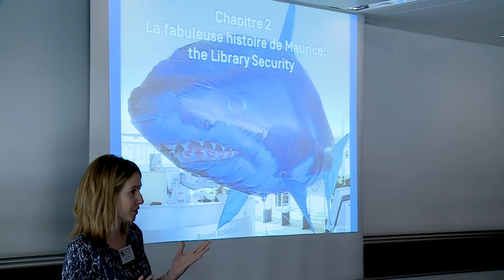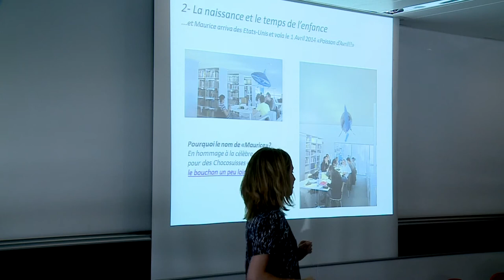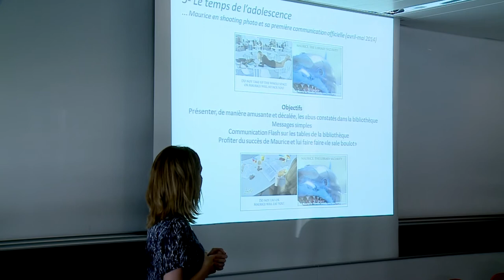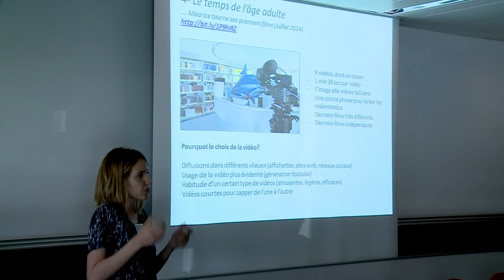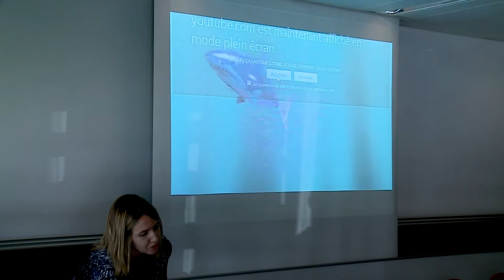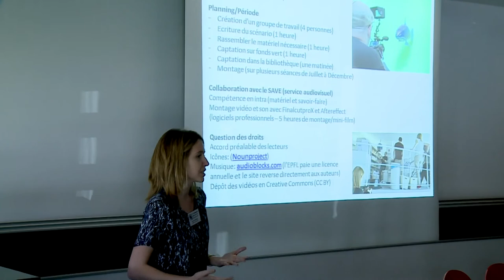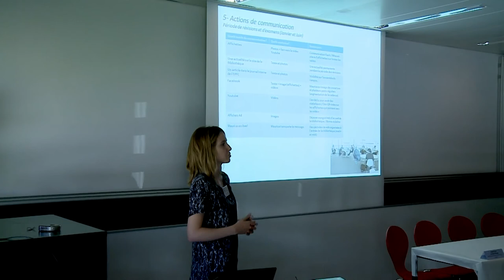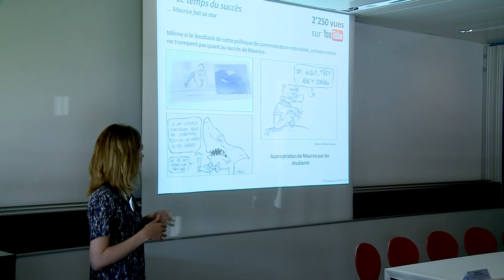Bibliothèque et communication : Maurice Library Security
"La bibliothèque communique avec ses amis"
Rencontre du 2 juin 2015 sur le campus EPFL

Troisième partie : "La fabuleuse histoire de Maurice, the library security", par Aurore Granval